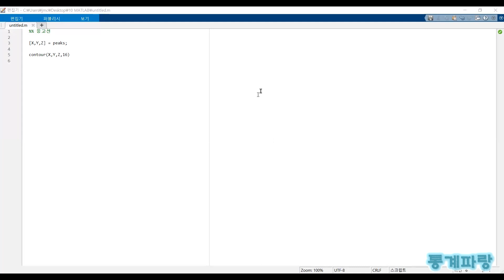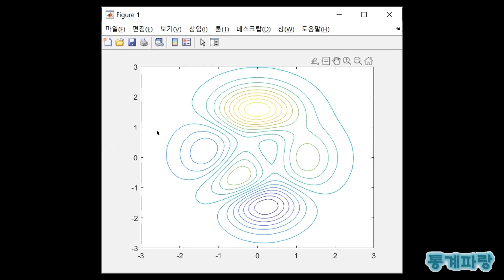매트랩을 활용한 그래프 - (45) 등고선(Contour Line)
등고선(Contour Line)